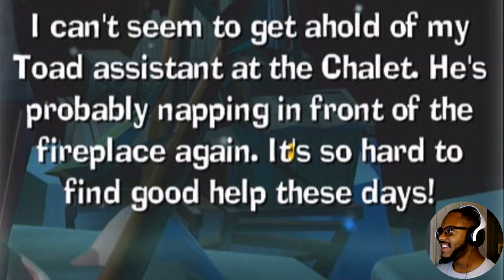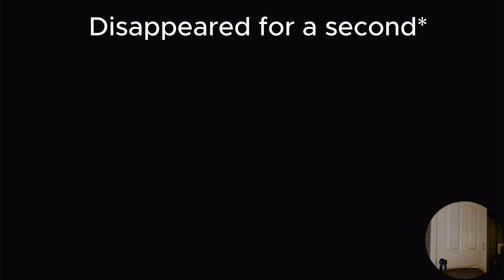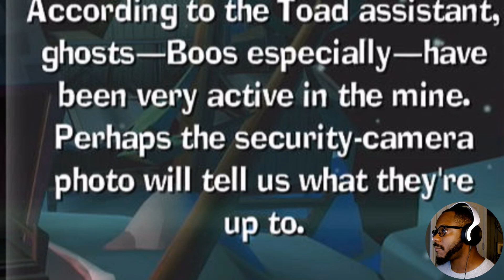COLD AF OUT HERE!!! | Luigi's Mansion 2 HD | PART 8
Welcome back to another video, my awesome ballers.  Today we will continue playing Luigi's Mansion 2 HD. In this video, we continue to the next mansion which isn't a mansion, but an underground mine. This is where the ghosts have become stronger by using the crystals. We have to stop them.

Timestamps:
00:00 - Intro
00:56 - Gameplay
49:39 - Outro

Creator of the music: (My Cuz) Jazzy Jock